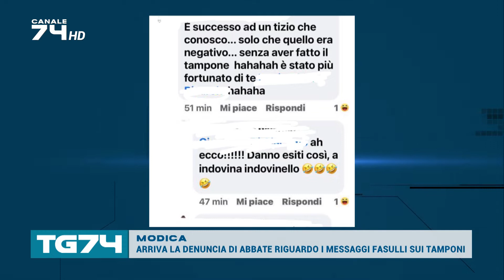MODICA - ARRIVA LA DENUNCIA DI ABBATE RIGUARDO I MESSAGGI FASULLI SUI TAMPONI